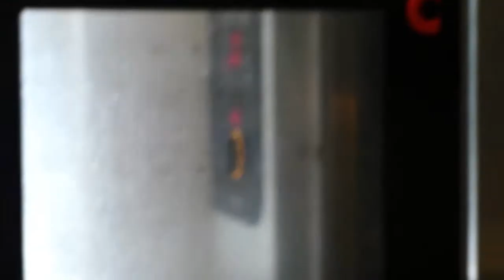TEASER LIVRET MUSCAT Déc 2020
Dès ce week-end, pour tout achat de Muscat chez l'un de vos producteurs ou caviste locaux, recevez un livret d'incontournables recettes de fêtes au Muscat élaborées par des chefs frontignanais !